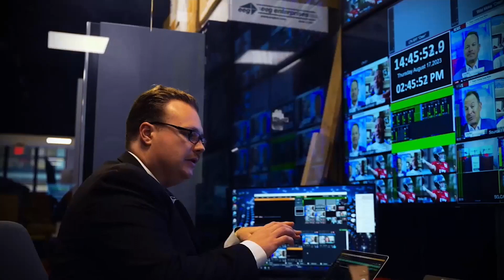Pro Football Today Post Game Show: TNF Ravens vs Chiefs, 9/5/24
Pro Football Today with Kasey Hudson and Tom Vecchio 9/5/24

Chiefs vs Ravens Recap & Betting Insights

Join Kasey Hudson and Tom Vecchio as they dive deep into the thrilling Chiefs vs Ravens game. Highlights include in-depth conversations on key players like Lamar Jackson, Patrick Mahomes, and up-and-comers like Xavier Worthy and Isaiah Likely. From game strategies to betting insights and predictions for upcoming games like the Eagles vs Packers showdown, this episode covers all you need to get ready for a great year of NFL action. Don't miss the expert opinions, game recaps, and betting tips to stay ahead in your NFL journey!

00:00 NFL Season Preview
01:33 LIV Golf Team Championship Highlights
02:21 Pro Football Today Postgame Analysis: Chiefs vs Ravens
14:42 Quarterback Performance Breakdown: Lamar Jackson vs Patrick Mahomes
17:17 Running Back and Wide Receiver Highlights: Xavier Worthy scores twice
24:37 Tight End Performance and Concerns: Isaiah Likely and Travis Kelce
27:55 Upcoming Eagles vs. Packers Showdown in Brazil Friday Night
29:32 Conclusion and Sign-Off